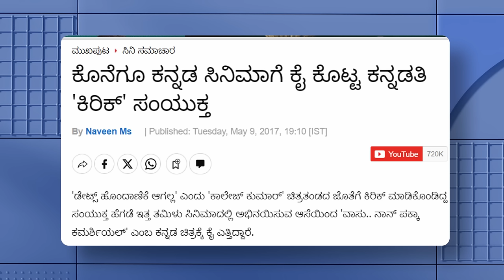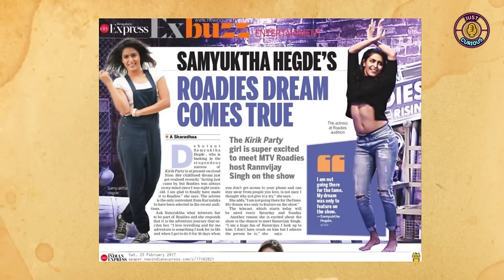Samyuktha Hegde Speaks her heart about-Friendships in Sandalwood, Controversy, Fitness, Life &more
"Welcome to 'Just Curious' a new show where Rashmi gets into heart to heart conversation with guest that satiates your curiosity.
This episode is all about the life journey of Samyuktha Hedge, ahead of her new movie release "Kreem" releasing on 1st of March.
 In this episode, we unravel the layers of her captivating story, exploring her life motto that propels her forward. Samyuktha shares candidly about her acting journey, from the struggling days that tested her resilience to navigating the intricate landscape of industry politics.

Join us in a dynamic and insightful conversation that delves into the very fabric of Samyuktha's existence, exploring the roles she's played on and off-screen. Stay curious as we uncover the passion, purpose, and profound moments that define what she lives for. Get ready for an engaging exploration into the realms of curiosity, inspiration, and the adventurous life of Samyuktha Hedge."

00:00 - Rapid Rashmi X Samyuktha Hegde begins
04:06 - What does she live for?
5:01 - First impression about Samyuktha
5:58 - Societal norms
6:35 - Life according to Samyuktha
08:43 - Kirik Party
09:00 - Her journey before she became an actress
10:52 - Her entry into film industry
11;33- She ran away from home when she was 16
12;40 - Kirik party success and about Rakshit Shetty
15;40 - Her career growth, Rashmika's career growth
18:18 - Lead Actress's remuneration for movie
19:19 - Controversies - Her side of the story
21:02 - PR and self marketing
24:50 - Stardom, fans and fan pages
26:07 - New age content and content creators
31:17 - Under water dancing and her travelling experience
32:30 - Her life mantra
32:56 - Her reality show journey
35:17 - Acting experience
39:20 - Adishakti Acting School Pondicherry
40:30 - Industry and Friendships
46:12 - Her spiritual journey
54:13 - Kreem Movie
01:04:57 - Her broadcast channel
01:07:16 - About Shah Rukh Khan and his stardom
01:09:04 - Kreem movie making and its journey